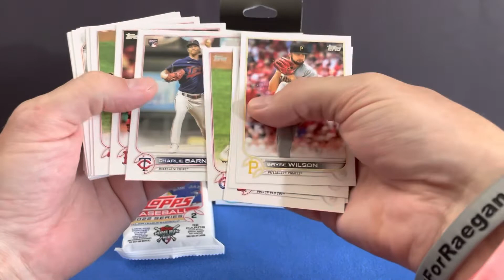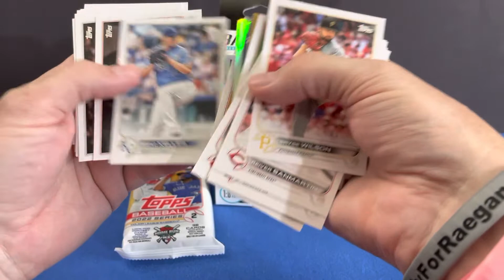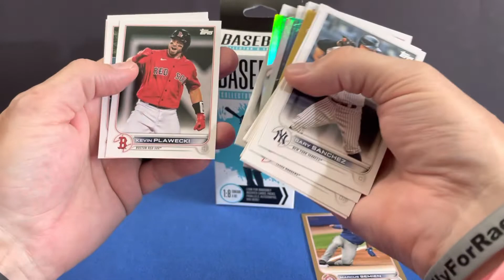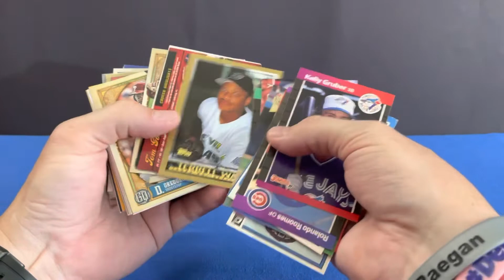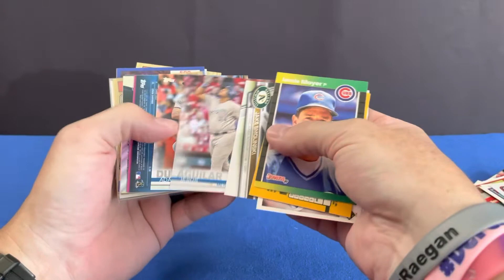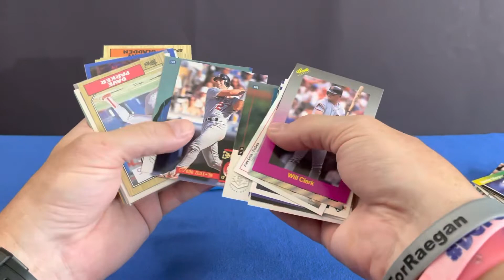2022 Topps Series 2 Baseball and Fairfield 🤢 Quick Rip!